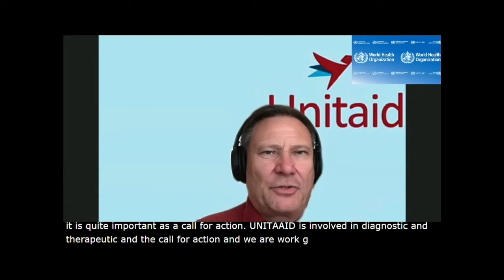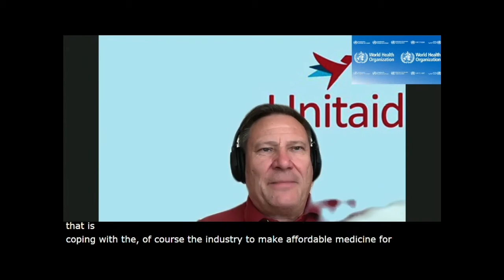Philippe Duneton, Executive Director a.i. UNITAID, at the C-TAP Solidarity Call to Action launch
On May 29, 2020, the World Health Organization (WHO) Director General Dr. Tedros Adhanom Ghebreyesus, the President of Costa Rica Carlos Alvarado Quesada, and 36 co-sponsoring member states launched the COVID-19 Technology Access Pool (C-TAP) with a Solidarity Call to Action. The WHO and the 37 co-sponsoring countries called upon key stakeholders and the global community “to voluntarily pool knowledge, intellectual property and data necessary for COVID-19.” The event was attended by several heads of states, government officials, academics, and leaders in the civil society community. This is a short clip of the statement by Philippe Duneton, Executive Director a.i. UNITAID.

Statement of Knowledge Ecology International (KEI) on the launch of the C-TAP

Further information about KEI’s work relating to the coronavirus, including but not limited to the WHO C-TAP